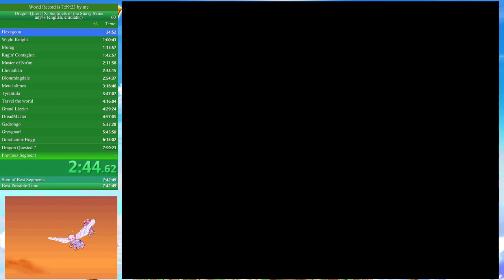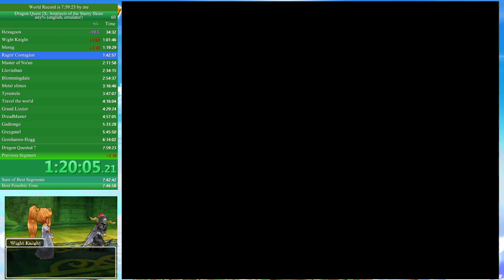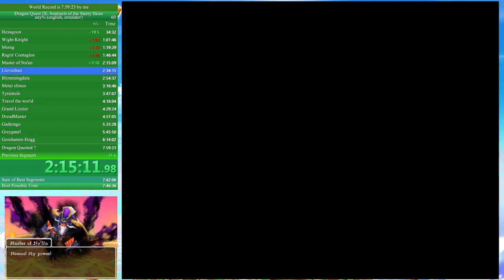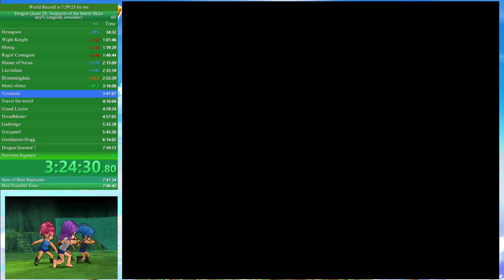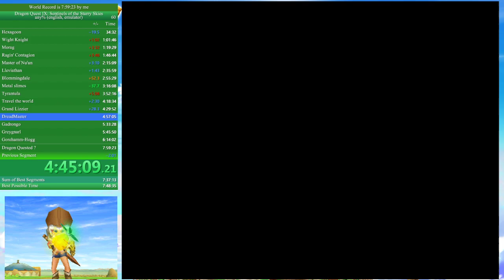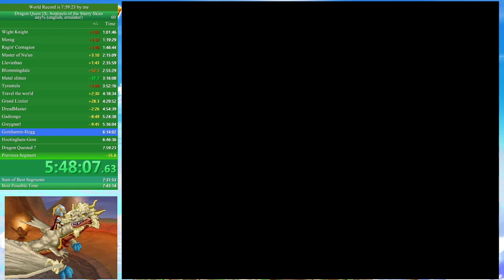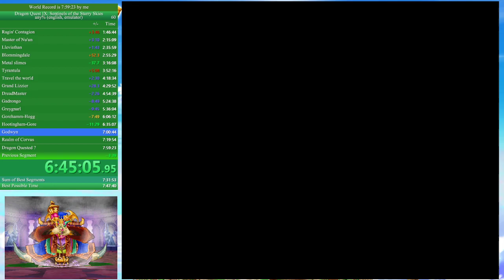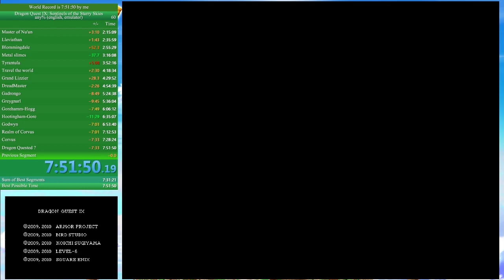Dragon Quest IX any% speedrun (Emulator) in 7:51:50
with B table sub 7:45 is possible !
This run was performed on the emulator DeSmuME 0.9.9
No B table, and english version of the game.